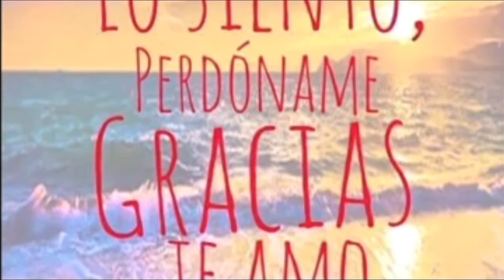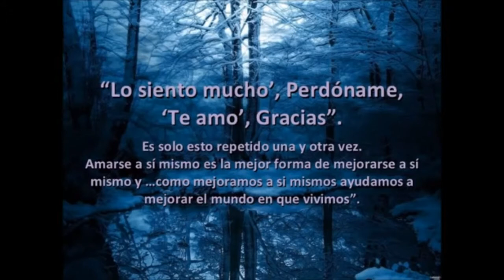Respiration HA : Technique hawaïenne de détente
Respiration